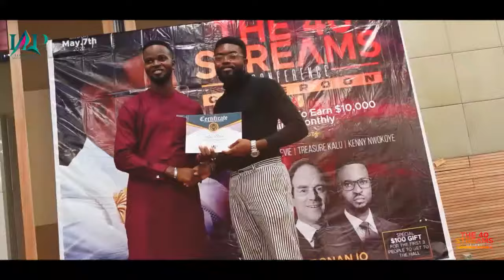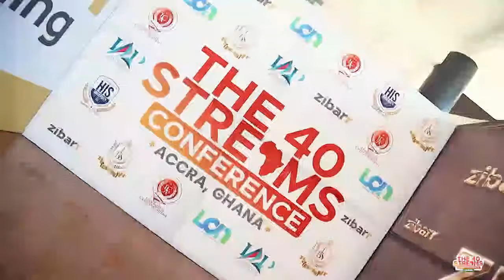Do this If You Want To Win In April